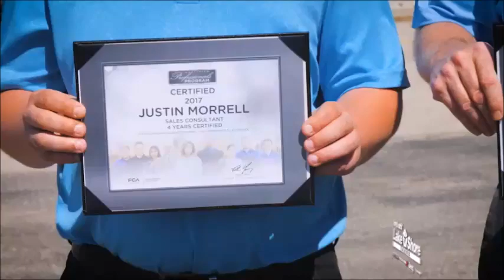August Lakeshore Chrysler Jeep Dodge Ram Commercial 2018